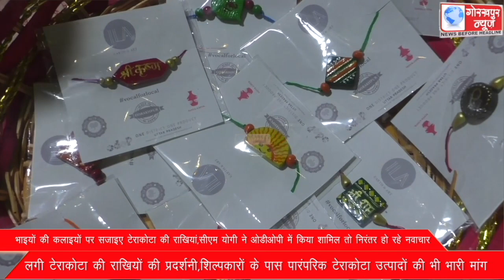भाइयों की कलाइयों पर सजाइए टेराकोटा की राखियां,सीएम योगी ने ओडीओपी में किया शामिल तो निरंतर हो रहे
भाइयों की कलाइयों पर सजाइए टेराकोटा की राखियां,सीएम योगी ने ओडीओपी में किया शामिल तो निरंतर हो रहे नवाचार,लगी टेराकोटा की राखियों की प्रदर्शनी,शिल्पकारों के पास पारंपरिक टेराकोटा उत्पादों की भी भारी मांग